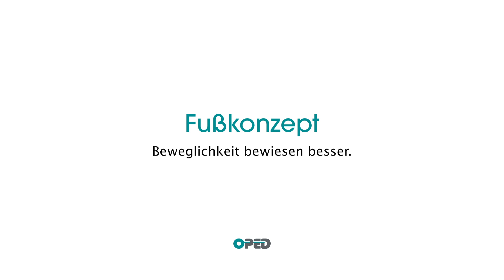Foot Rehab: Standing on One Leg with Combination of Steps - Leg Axis Stabilisation | Foot Range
► Stand on one leg and bend it slightly at the knee. With the other leg, take a step forwards, then to the side then backwards. Only the toes should touch the mat. Make sure that your supporting leg does not bend inwards (stable leg axis). Take at least 5 steps to each side. Then swap to the other side.

Variation:
• With eyes closed
• without touching the floor